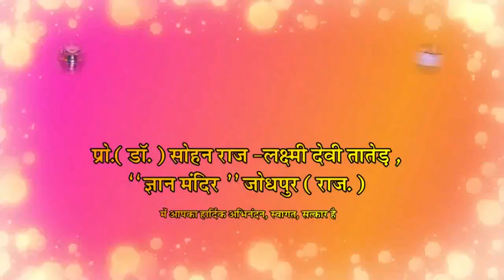प्रारब्ध एवं पुरुषार्थ || Prarabdh Evam Purusharth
Sohan Raj Tater BRIEF Inspiring Talk SS 50